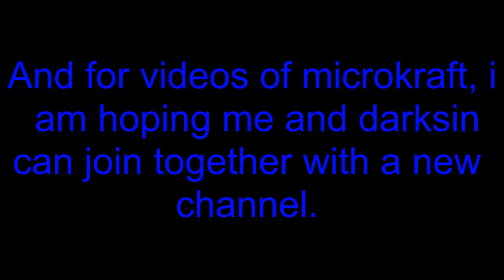Update about microkraft [Minecraft]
ok well the video says it all..